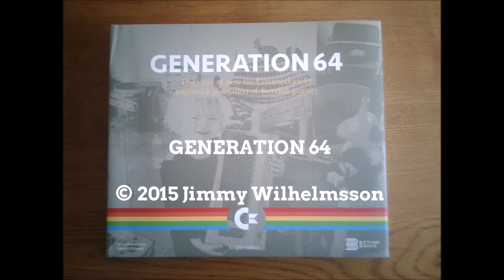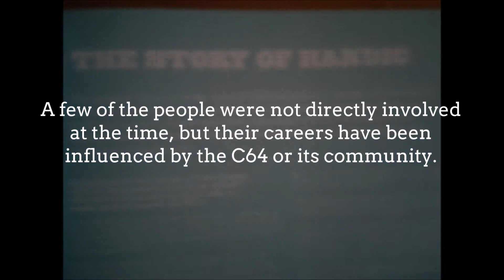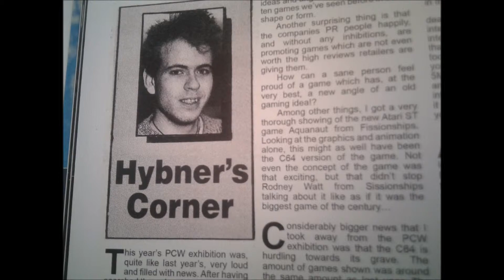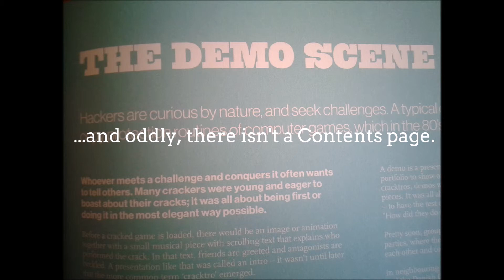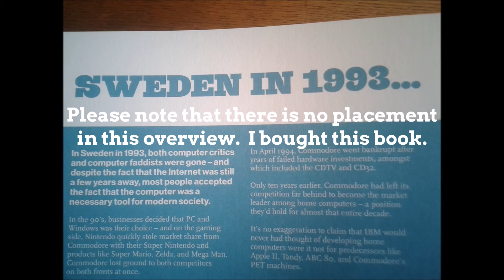Generation 64 (Jimmy Wilhelmsson & Kenneth Grönwall) book review / overview That Old Guy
An overview of the book Generation 64 - The Story of How the Commodore 64 Inspired a Generation of Swedish Gamers.

If I were to film a review as an actual video, the only movement would be the turning of the pages.  It's just as effective to have a series of stills.
Some people's reviews have stories of how they had this or that machine or games when they were young, which is fine, but I thought you might like to get straight to the book.  None of my going on about my old days - I just show what the book looks like.  That's it.
Cheers!

YouTube are sometimes putting an advert at the beginning of some of my videos.  That's not my choice and I can't do anything about it - sorry for any incovenience.